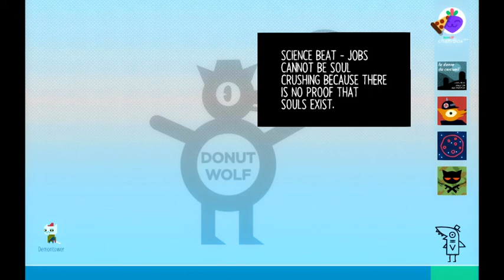Sharkle the savage?? | Night in the Woods Part 5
Aloha everyone and welcome back to Night in the Woods!
Hope you guys enjoy today episode and enjoy your day